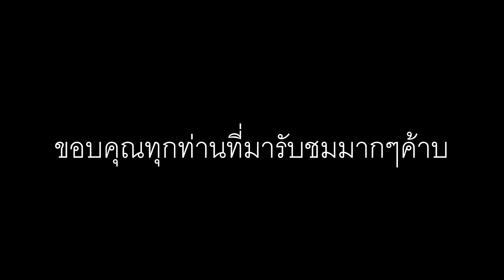หมัด YES โหด